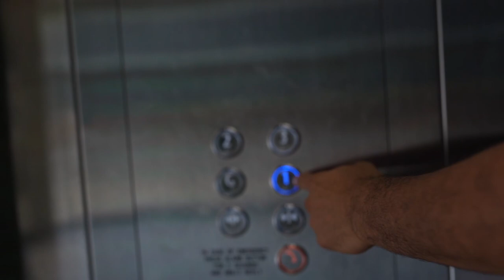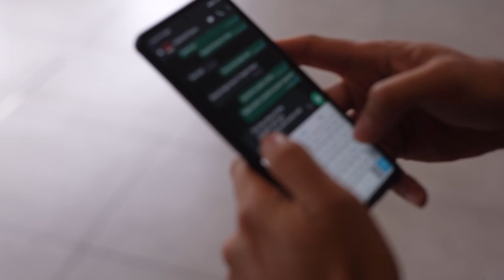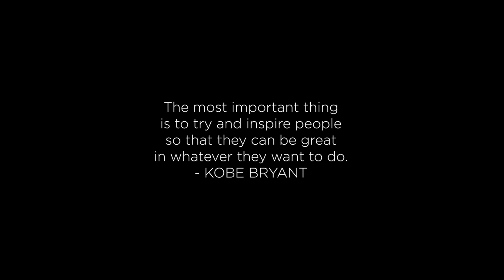NEW KICKS for the NEW KID!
In my Pacific Games debut back in 2011; there were only 3 Central players (Veuga Taviri and Richard Arava and myself) I was the only Hiri East kid on the team. Its my job to give back to every Coastal kid a spark in their dream.